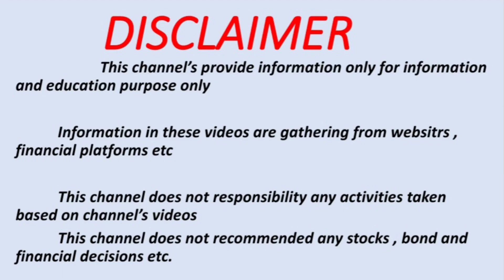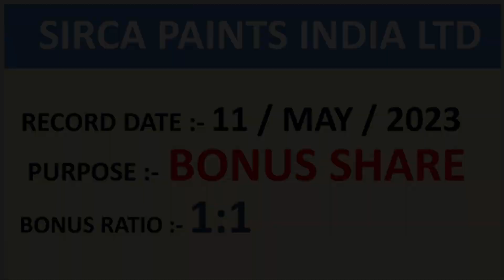latest corporate actions| bonus share | stock split| rights issue| big dividends alerts| record date